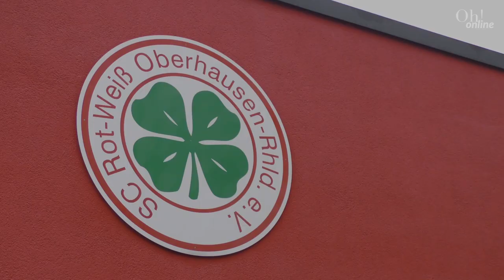RWO-Neuzugänge 2023 Teil 1 | Oh! Online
Zur neuen Saison werden die Karten neu gemischt! Rot-Weiß Oberhausen begrüßt neue Teammitglieder, die wir euch gerne vorstellen möchten! ⚽️ Viel Spaß mit Teil 1. 🎥